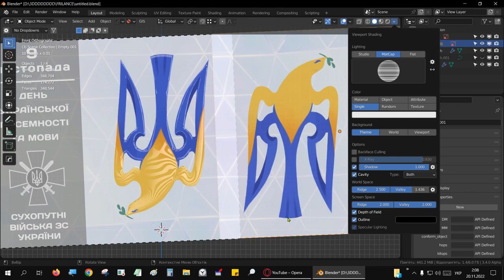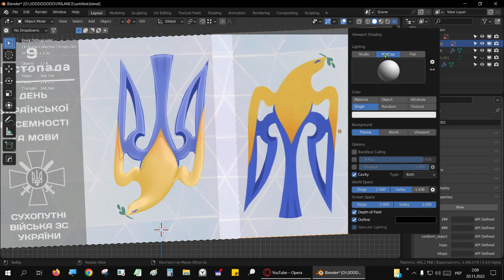blender matcap -2d overpaint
my way to add volume to a 2d picture, in blender with one click =)